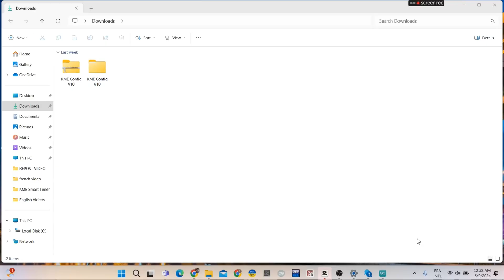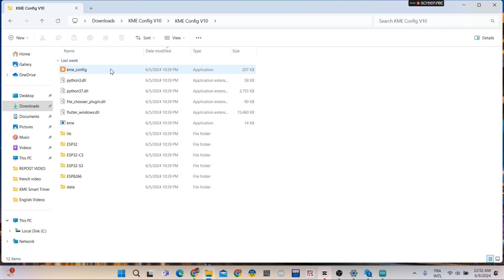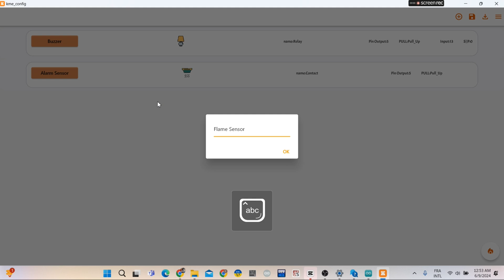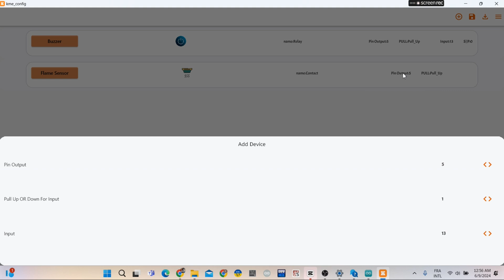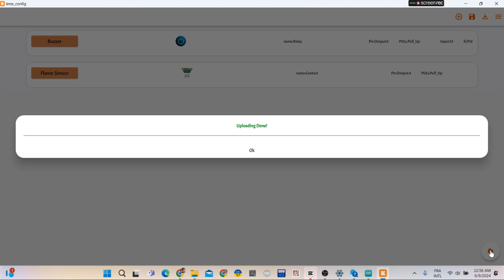Automation with KME SMART IoT Cloud | IoT Platform [2024]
Unbelievable! This Automated System is Changing Everything with KME SMART

 How  make  Automated System is Changing Everything with KME SMART?

Arduino  code: NO NEED

ABOUT:Discover the groundbreaking technology of the Automated System with KME SMART IoT Cloud in this eye-opening video. Witness how this system is revolutionizing industries and changing the way we live and work. Stay ahead of the curve and learn about the future of automation with KME SMART. Don't miss out on this game-changing innovation!